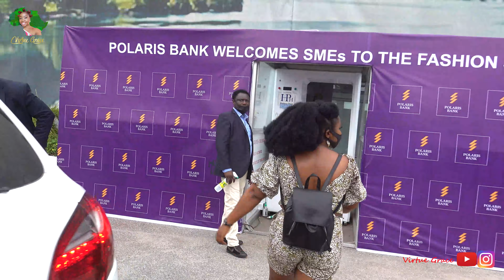The Biggest Show In Nigeria Rewarding Fashion Entrepreneurs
Nigeria is the biggest country in Africa by population and this means an abundance of human capital, talent and skills. To harness and maximize these gifts, individuals, corporates and the government usually organise programs to identify, empower, support and celebrate exceptional individuals or groups in various fields of endeavour.
This video showcases one of such programs-The Fashion Souk, which brings together fashion designers, vendors and buyers to showcase their works and they also receive grants to expand their businesses.
I attended the fifth edition of The Fashion Souk and brought you this exciting and inspiring video. Click to see.